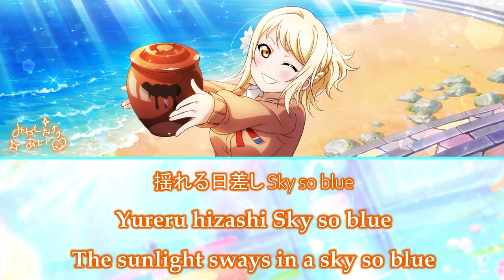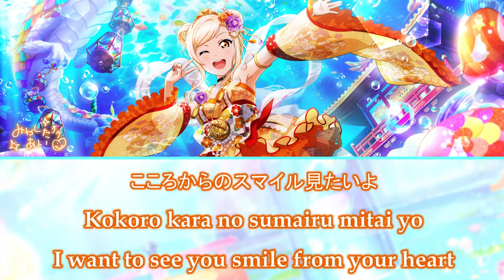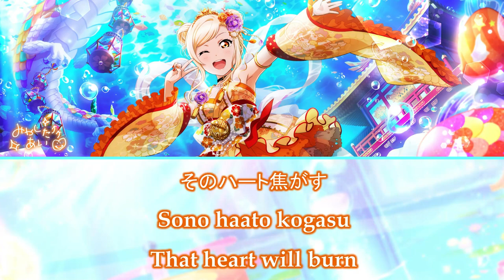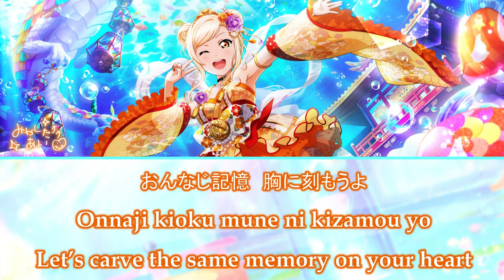Miyashita Ai - Saikou Heart / サイコーハート (Kanji, Romaji, Eng)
💖 Saikou Heart (サイコーハート) is Ai Miyashita's song for the single being released on December 2, 2020. It is also an insert song in Love Live! Nijigasaki High School Idol Club Season 1 Episode 4.

💖 The song is written by Ayaka Miyake
💖 Composed and arranged by PASSiON KiNG